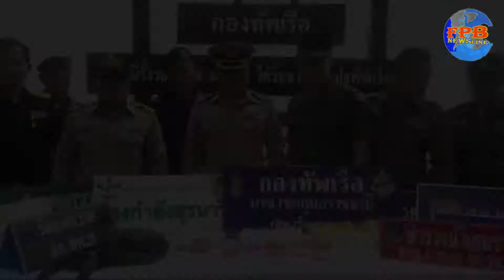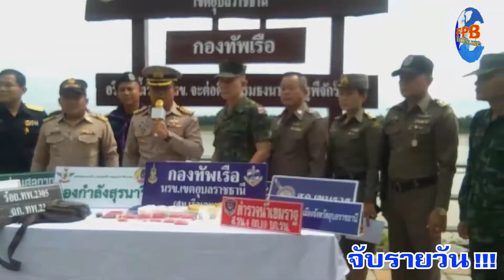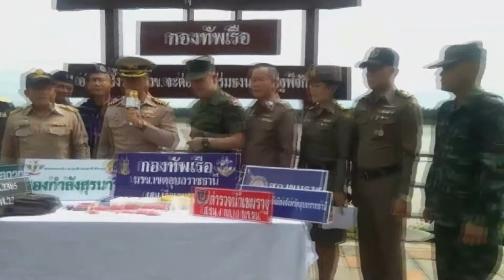นรข.เขตจังหวัดอุบลราชธานี ตรวจยึดยาบ้า ยาไอซ์ พร้อมผู้ต้องหา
สถานีเรือเขมราฐ เขตอุบลราชธานี !! นาวาเอกพรภิรมย์ ยศบุญ ผบ.นรข.เขตอุบลราชธานี ตำรวจ สภ.เขมราฐ ทหารกองกำลังสุรนารี ร้อย ตชด.227 ตม.เขมราฐ และฝ่ายปกครอง แถลงข่าวการตรวจยึดยาบ้า จำนวน 12,120 เม็ด และยาไอซ์ 13.87 กรัม พร้อมผู้ต้องหา 1 ราย